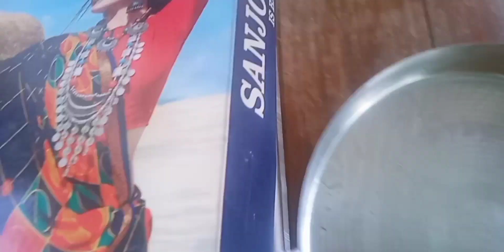आज मैंने किया सोलह सोमवार🍃 🌸का उद्ययापन,शिवमंदिर जाकर👫सोलह सोमवार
मेरे  ब्लॉक मैं आपको 16 सोमवार में लगने वाले समान और पूजा उदयापन हवन अाैर प्रसाद मैंने बताने की और दिखने की कोशिश की वीडियो अच्छी लगे तो एक लाइक करे,वीडियो देखने के लिए आप सब का दिल से धन्यवाद
मेरे वीडियो देखने के लिए खोजें करें
मेरे छोटे वीडियो कोखोज करे
# monishort
villagelife style
video
pooja bart niyam #
# information video